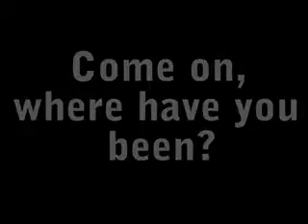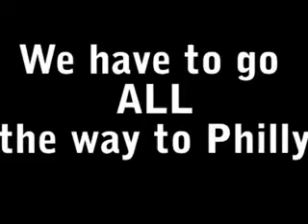Unicity Festival 2008Unicity.net Franchise Business Tools Bios Life Slim MLM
Unicity franchise, which is also called Bios Life franchise, provides the franchise owners with a plethora of prospects. There are opportunities galore when you decide to become a part of the huge network called Unicity franchise. The innovative ideas incorporated into franchise have been path breaking in this industry and have made way for better chances for all involved.

Hello Happy Life Global Foundation-Team.